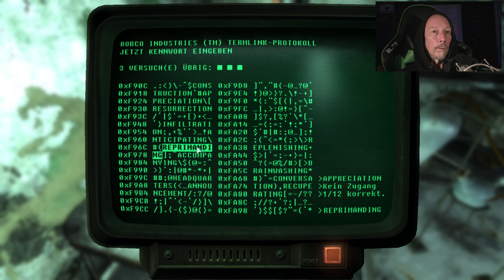Fallout 3 GOTY/Uncut - 441 🙀Ich dreh' durch: Ne Autoburch!🙀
Wir erkunden den schmalen unteren Teil vom MDPL und dann geht es auf zur verlassenen Autoburg. Dort treffen wir auf unsere Freunde von der Enklave. SPASS!

Die Musik in diesem Video stammt vom Album "Xperimental Reggae WorX" meines Musikprojekts alionsonny! Das Album ist, u.a., auf folgenden Plattformen erhältlich.

Selbstverständlich findest Du das Album auch auf allen anderen Musikverkaufs - und Streamingplattformen. Mit dem Kauf oder Streaming meiner Musik unterstützt Du diesen Kanal Vielen Dank dafür!